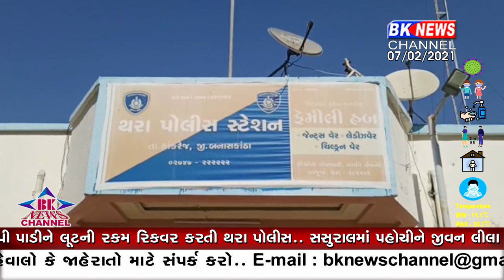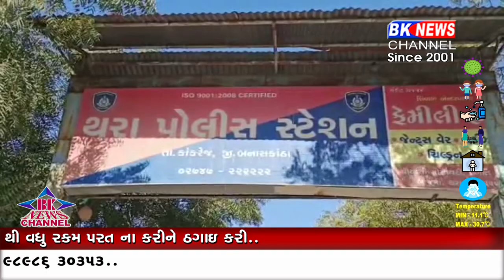સેવકની સેવા ભારે પડી...!